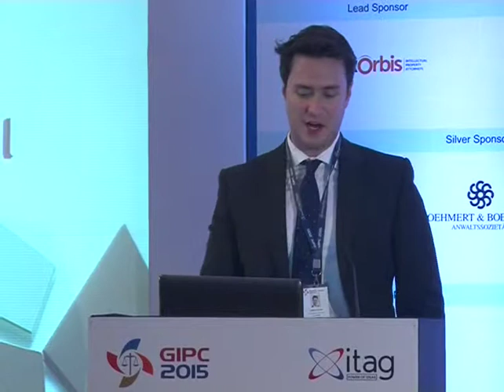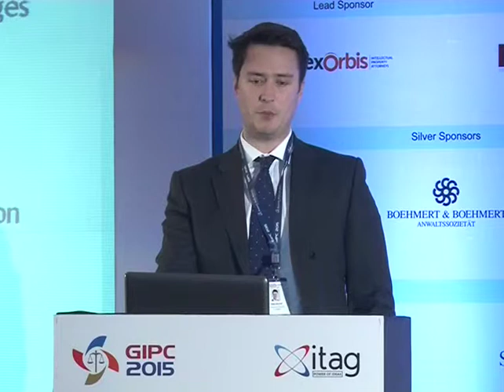Mr. Chris Milton Technical Session XIV Part 1 At GIPC 2015, Mumbai, India